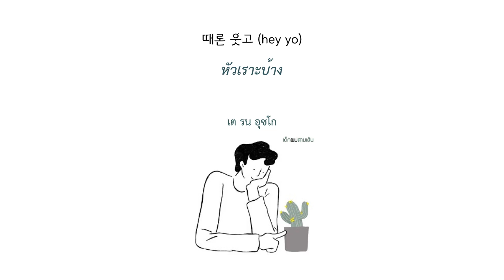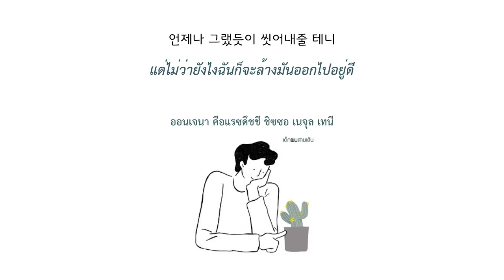[THAISUB] D.O. (EXO) - 괜찮아도 괜찮아 (That’s Okay)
"ใจจะเป็นไรเช่นไร ก็ให้มันเป็นเช่นนั้น"